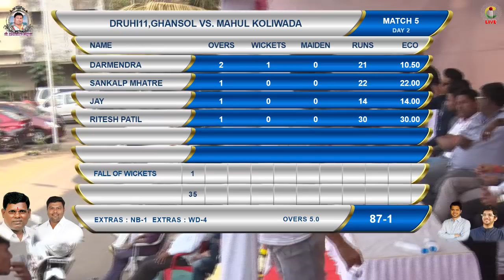MAHUL KOLIWADA V/S DRUHI11 GHANSOLI || PRIYAKANT SMURTI CHASHAK 2018,DIVAGOAN DAY - 2